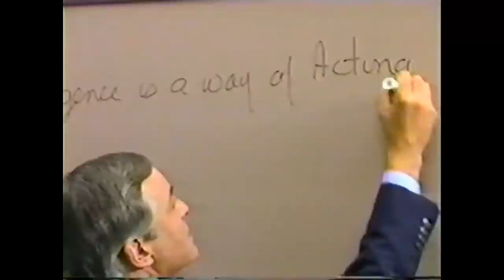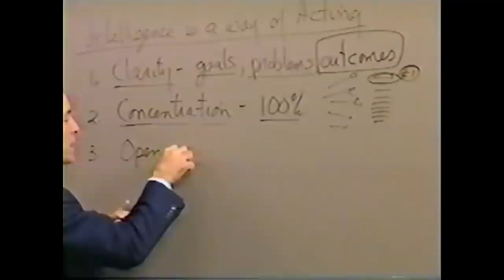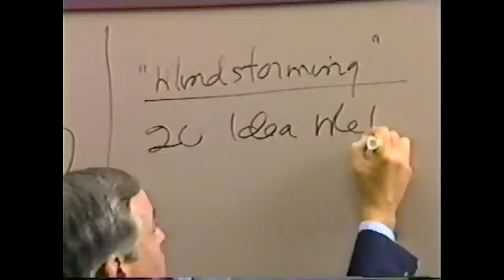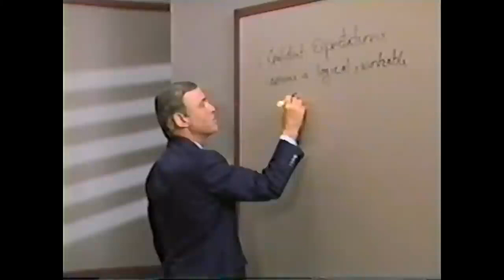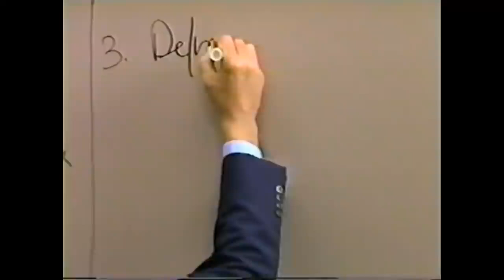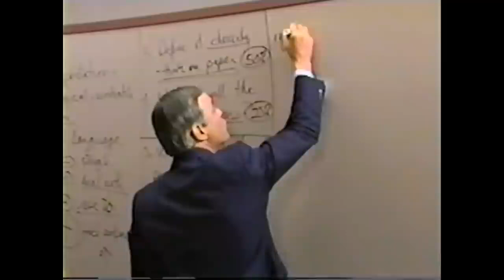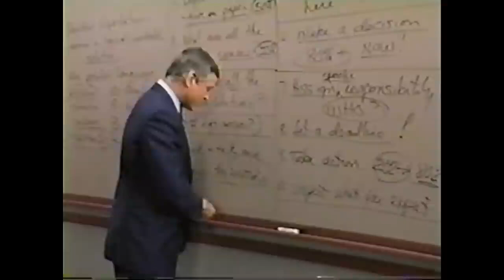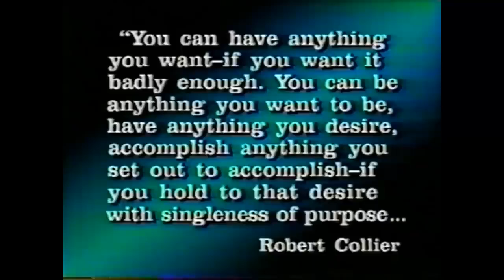Módulo 20 TÉCNICAS CREADORAS PARA LA SOLUCION DE PROBLEMAS